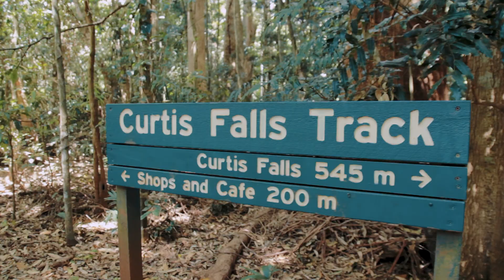Holiday in Australia | Brisbane, Sydney, stradbroke island & the Blue Mountains | Travel vlog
This is a video recap of my travel to Australia. I visited Brisbane,  Stradbroke Island, The blue Mountains and Sydney. It was especially a great trip because i visited my sister who has been living there for about 4 years.

​If you'd like to support his music you can by purchasing his music at ukiyoau.bandcamp.com/ or donating at ​